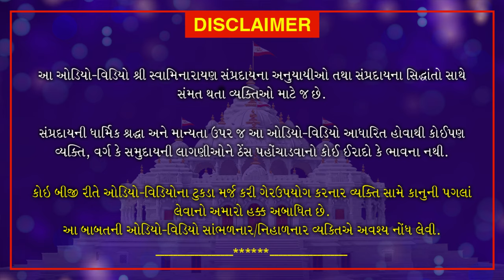Nishkulanand Kavya | Manganjan Part 30 | નિષ્કુળાનંદ કાવ્ય - મનગંજન ગ્રંથ ભાગ 30 | May 29, 2020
Nishkulanand Kavya | Manganjan Part 30, Swamiji explains the consequences of anger and the importance of devotion. Swamiji explains the cause and effects of anger. The Satsang can be benefited to avoid anger. It is monasticism to maintain stability even in the face of insults.